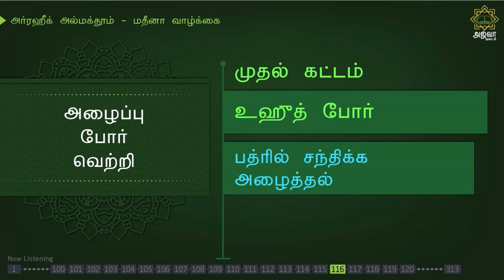அர்ரஹீக்-248 | பத்ரில் சந்திக்க அழைத்தல் | Ar-Raheeq Al-Makhtum Tamil